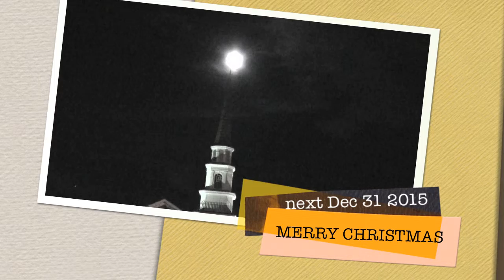WelcomeCUMCPickin' 11-27-15 Part Three from Welocme NC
Welcome NC 11-27-15 Part Three from Center United Methodist Church hosts its monthly Pickin' and Grinnin' Sing Along the last Thursday of each month.  The event is open to the public.  The hot dog supper ticket is $5.  No entry fee.  Visitors Welcomed and Expected.  Please visit us often at 186 Center Church Road, Welcome, North Carolina.  Senior Pastor, Dr. Steve Pillsbury.  Pickin' & Grinnin' Hosted by Mr. Doug Meredith